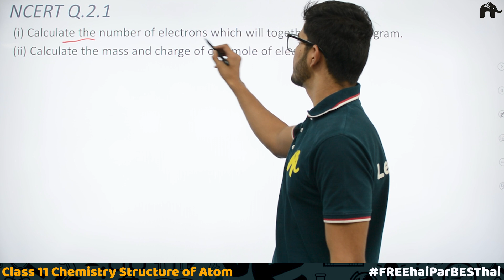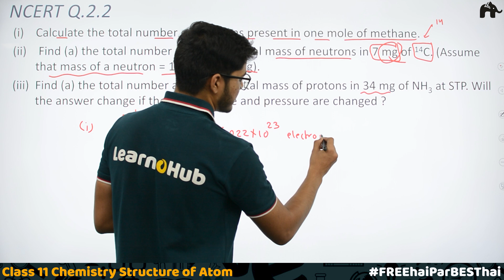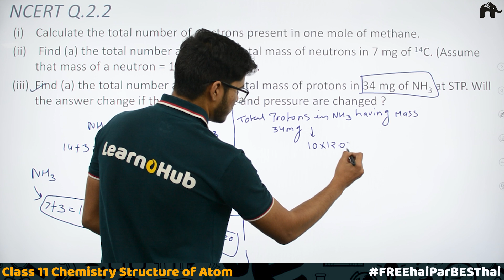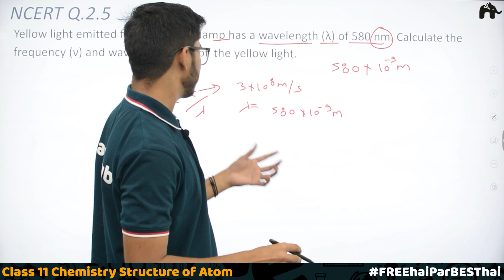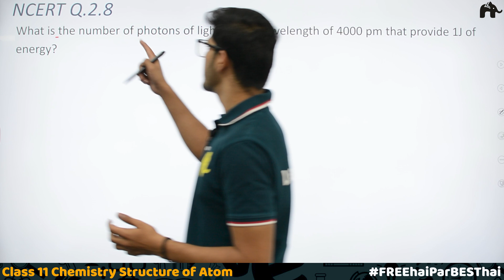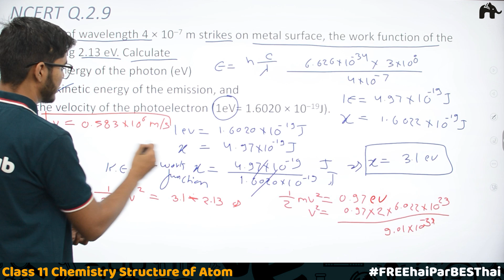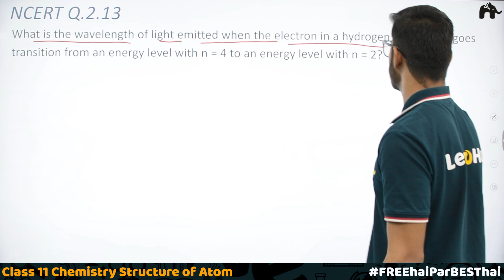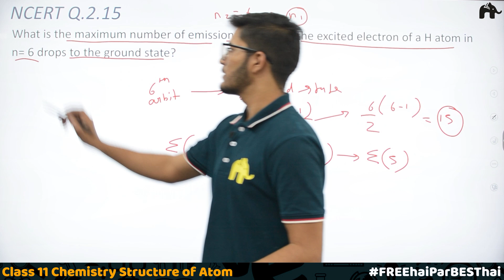Structure of Atom | Class 11| Chemistry| Chapter2 |Q 2.1 to Q2.15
Timestamps:
0:00 Introduction
0.46 NCERT Q2.1
7.39 NCERT Q2.2
25.18 NCERT Q2.3
29.15 NCERT Q2.4
31.01 NCERT Q2.5
34.09 NCERT Q2.6
36.55 NCERT Q2.7
41.37 NCERT Q2.8
46.23 NCERT Q2.9
52.32 NCERT Q2.10
55.20 NCERT Q2.11
57.59 NCERT Q2.12
1.02.24 NCERT Q2.13
1.04.40 NCERT Q2.14
1.10.07 NCERT Q2.15